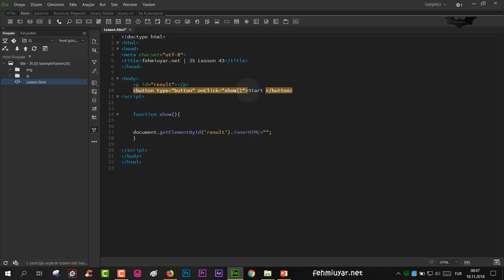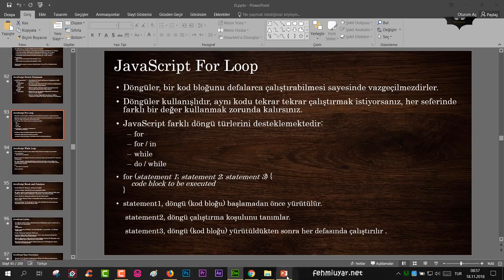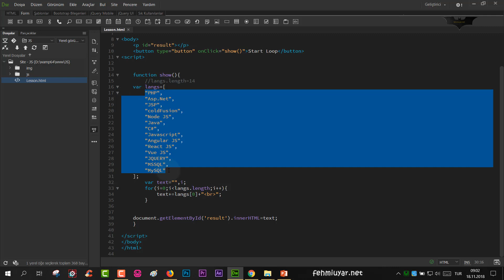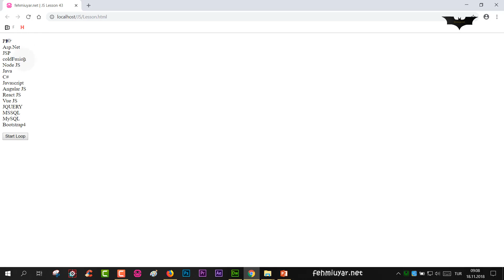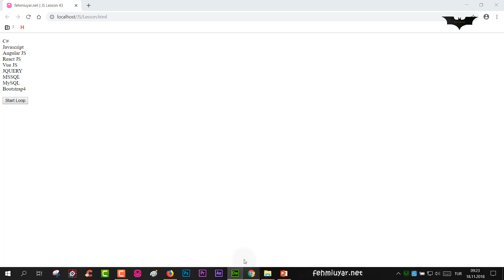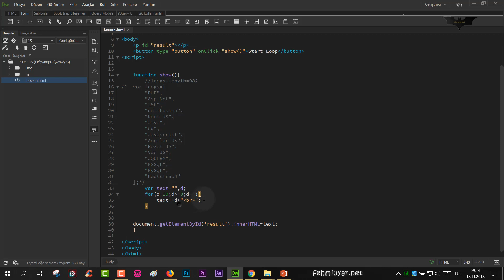JS Ders 43 For Loop Döngüsü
Javascriptte for döngüsünün kullanımını anlattım. For döngüsü tekrarlı kodları az kodla yazmamızı sağlar.